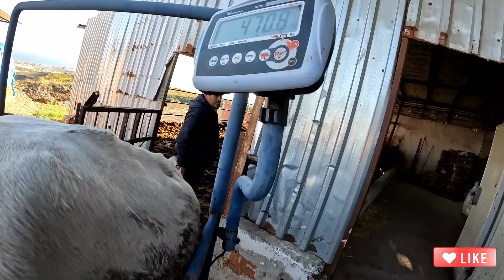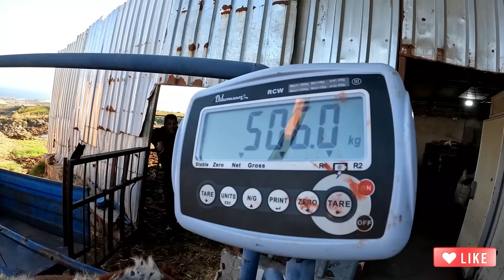TEKİRDAĞ ŞARKÖY'DE CENGİZ ÇAYLI İLE DANA TARTIMI @CengizÇaylı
SELAMIN ALEYKÜM, BU VİDEOMUZDA TEKİRDAĞ ŞARKÖY'DEKİ GÜRSEL ABİ VE EMRE KARDEŞİMİN İŞLETMESİNDE TARTIM YAPTIK, 1978 DEN BERİ SAHİL KASABI NI İŞLETİP, KENDİ ETLERİNİ ÜRETİYORLAR, CENGİZ ÇAYLI HOCAMIZLA BERABER HAYVANLARINI TARTIP KONTROLLERİNİ YAPTIK, SÜPER KİLOLAR ALDIRMIŞLAR EMEKLERİNE SAĞLIK, MAŞALLAH BEREKETLİ OLSUN.
SİZDE BU KİLOLARI ALDIRIP BESİDEN YÜKSEK KARLAR ELDE ETMEK İSTİYORSANIZ rotayem DEN ŞAŞMAYIN.
TRAKYA ROTA YEM BAYİ
SONER ÜNAL 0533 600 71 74